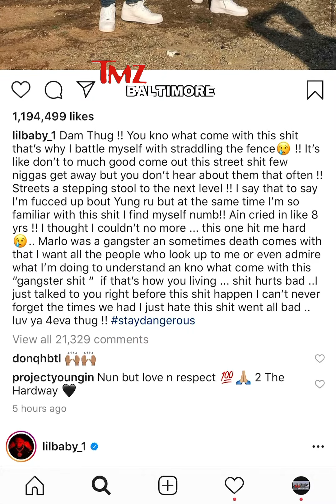Lil Baby The Rapper Breaks Down Crying After Finding Out His BestFriend Lil Marlo Get Shot And Die